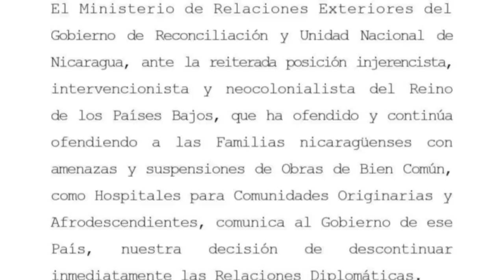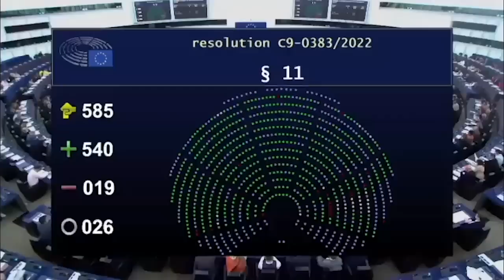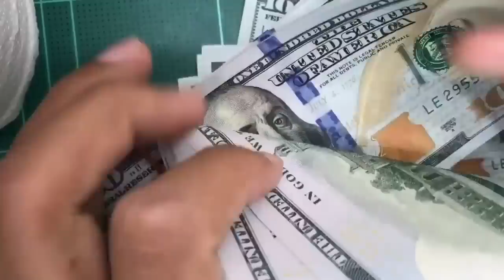Norman Caldera: Ortega está aislando a Nicaragua, la reacción internacional es de "lamentos"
Norman Caldera, excanciller nicaragüense, señaló que la tensión provocada por el régimen de Daniel Ortega con la expulsión de la embajadora de la Unión Europea en Nicaragua, la ruptura de relaciones diplomáticas con Holanda y la declaración de non grato del embajador de Estados Unidos, están “aislando a Nicaragua” aún más.

A pesar de las acciones hostiles de Ortega contra la comunidad internacional, Caldera no avizora consecuencias inmediatas para el país centroamericano, más allá de otro comunicado lamentando lo ocurrido.